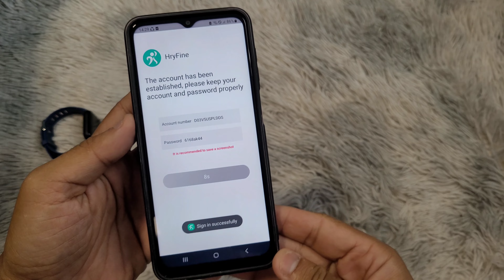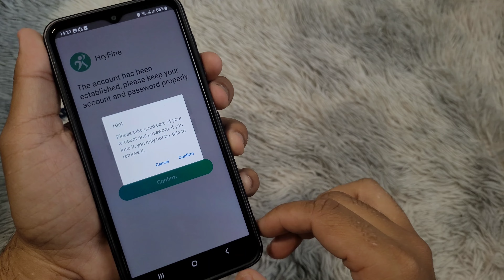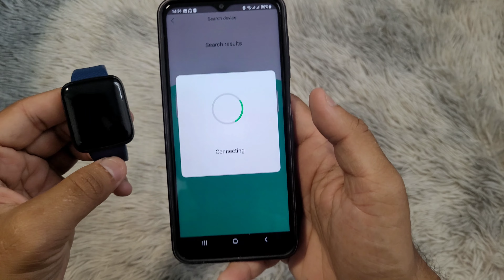Hryfine Smart Watch Phone Se Kaise Connect Kare? | Hryfine Connect To Phone (Hindi 🇮🇳)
Instructions in Hindi on how to connect your Hryfine Smartwatch to your phone using the Hryfine application.

Hryfine Watch, Connect to Phone.
Hryfine Smart Watch setup.
Hryfine Watch, how to use.
Hryfine Watch, Phone Connection.
How to link Hryfine Smart Watch to smartphone.
Watch 8 Ultra Hryfine, connect to phone.
Watch 9 Ultra, Connect to phone.
Series 7 Hryfine Watch Setup.

This will work for all smartwatches using the Hryfine application, including the following:
Watch 8 Ultra Hryfine.
Smart Watch Series 7.
Smartwatch Series 8.
Kurumulu Watch 7.
Watch 9 Ultra.
T500 Smartwatch.
Gizmore Smartwatch.
S8 Ultra Smartwatch.
I8 Ultra Max Hryfine.
T900 Smartwatch.
X7 Smartwatch.
Modio MC66.
Id116 Smartwatch.
Ytom Smartwatch.
KD99 Ultra.
X8 Pro Max.
T700 Smartwatch Hryfine.
T800 Smartwatch Hryfine.
C800 Smartwatch Hryfine.

Hryfine एप्लिकेशन का उपयोग करके अपनी Hryfine स्मार्टवॉच को अपने फ़ोन से कैसे कनेक्ट करें, इस पर निर्देश।

ह्रीफ़िन वॉच, फ़ोन से कनेक्ट करें।
ह्रीफाइन स्मार्ट वॉच सेटअप।
ह्रीफ़िन वॉच, कैसे उपयोग करें।
ह्रीफाइन वॉच, फोन कनेक्शन।
Hryfine स्मार्ट वॉच को स्मार्टफोन से कैसे लिंक करें।
8 अल्ट्रा ह्रीफ़ाइन देखें, फ़ोन से कनेक्ट करें।
9 अल्ट्रा देखें, फ़ोन से कनेक्ट करें।
सीरीज 7 ह्रीफाइन वॉच सेटअप।

Hryfine app how to use
Smartwatch connect to phone
Watch ko phone se kaise connect karen
hryfine app kaise use karen
New Smartwatch hryfine 2023 hindi
flipkart hryfine app how to use